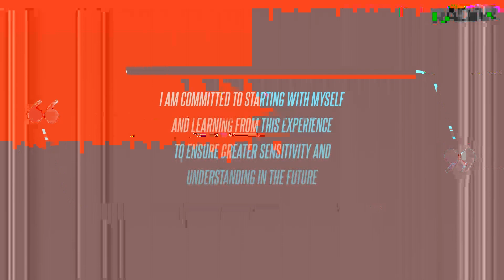Kanye West Wears Out His Welcome at Miami Hotel as Staffers Grow 'Fed Up' With Embattled Rapper: Sou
In the latest development to come after West, 46, apologized to the Jewish community for a controversial and antisemitic outburst in Las Vegas last month, the Donda rapper reportedly upset staffers at the Four Seasons at the Surf Club resort in Miami.